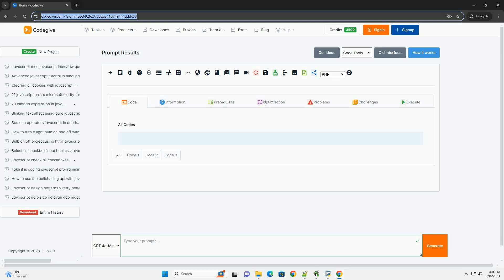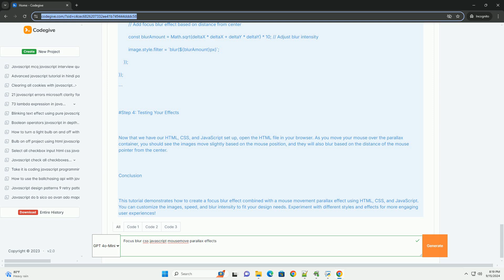Focus blur css javascript mousemove parallax effects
the focus blur effect in web design enhances user engagement through dynamic visual interactions. by utilizing css and javascript, designers can create a parallax effect that responds to mouse movements, adding depth and interactivity to the user experience. when the mouse hovers over an element, the focus blur effect can gently obscure the background, drawing attention to the foreground content. this technique often involves manipulating css properties like `filter` to create a blur effect, while javascript handles mouse movement detection to adjust the positioning and intensity of the blur based on cursor location. the parallax aspect further enriches the experience by allowing different layers of content to move at varying speeds, creating a sense of depth. this combination of focus blur and parallax effects can significantly enhance the aesthetic appeal of a website, making it more immersive and visually stimulating for users, ultimately leading to increased interaction and retention.

javascript blur active element
javascript blur all
javascript blur background
javascript blur vs focusout
javascript blur not working

javascript blur all
javascript blur background
javascript blur text
javascript blur focus
javascript blur event
javascript blur image
javascript blur
javascript css selector
javascript css background color
javascript csstext
javascript css important
javascript css hover
javascript css
javascript css html
javascript css parser